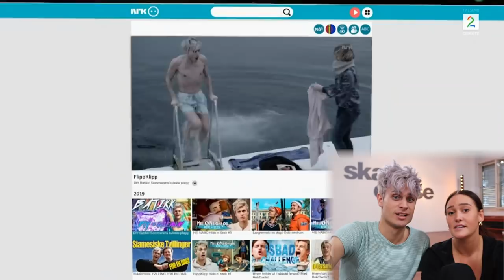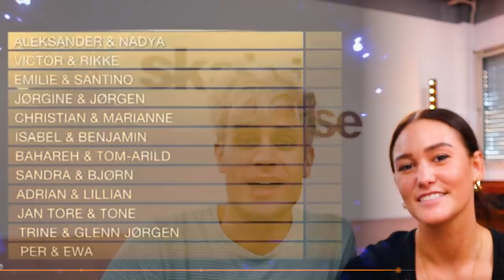Reacting to my dance in Dancing With The Stars!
Victor Sotberg is in dancing with the stars! This is my first dance! I dag reagerer jeg på meg selv og min egen dans i skal vi danse! Dette er første episode av skal vi danse 2019 og jeg føler at jeg og Rikke gjorde en veldig god jobb! Men jeg gjorde en del feil også! Det snakker vi om her!

Always Remember to STAYWEIRD